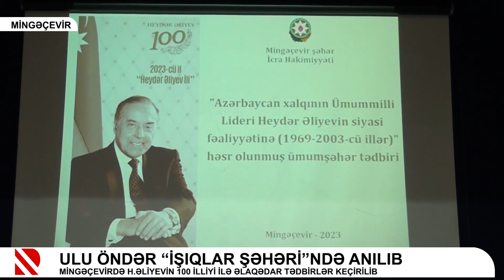Ulu Öndər “İşıqlar Şəhəri”ndə anılıb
Mingəçevirdə H.Əliyevin 100 illiyi ilə əlaqədar tədbirlər keçirilib